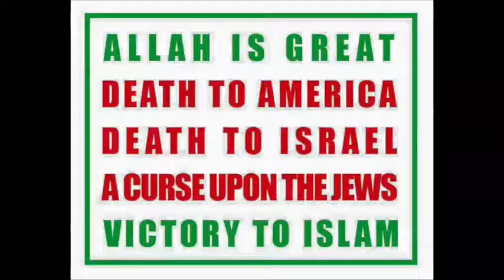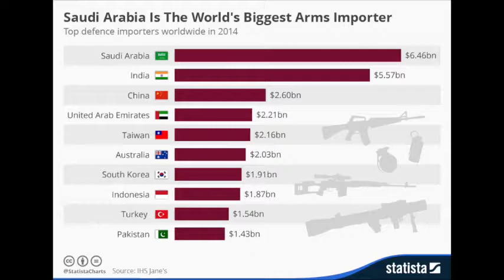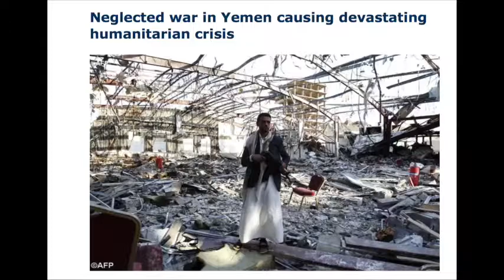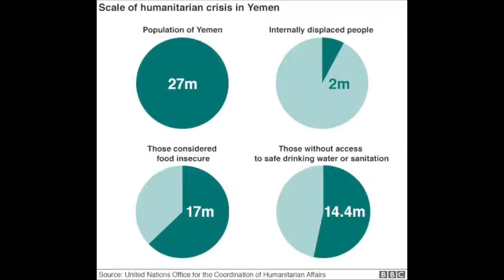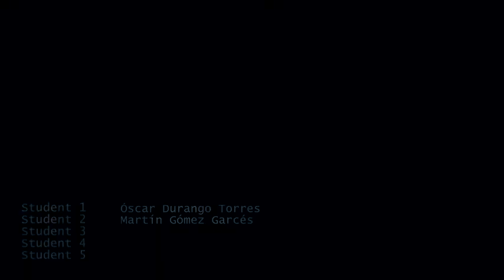Yemen conflict - IR Universidad EAFIT